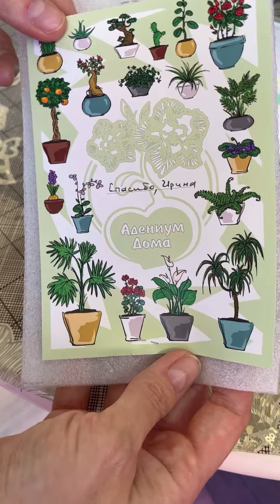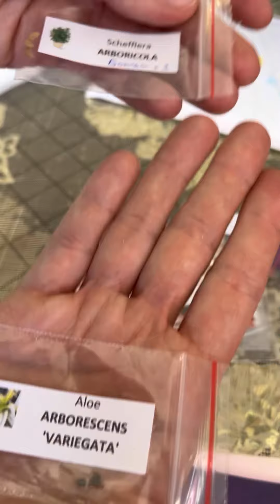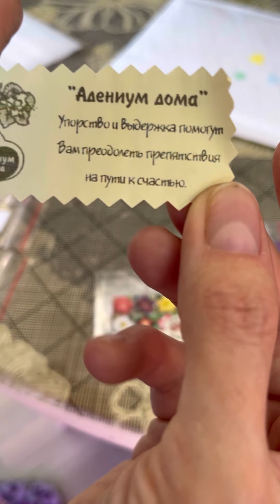Быть или не быть? Вот в чем вопрос!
Неопознанные семена. Может ничего и не получится